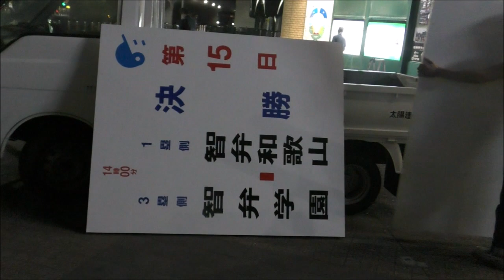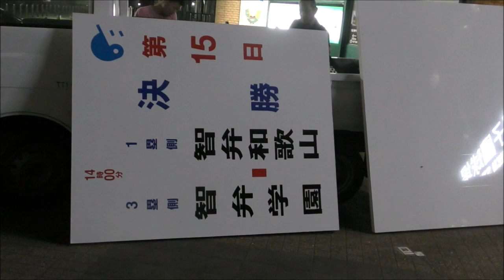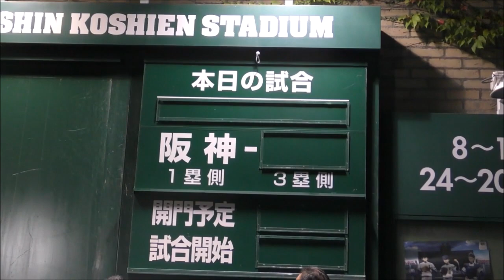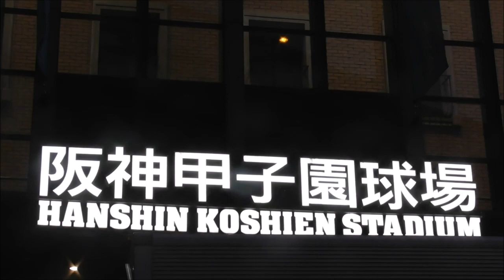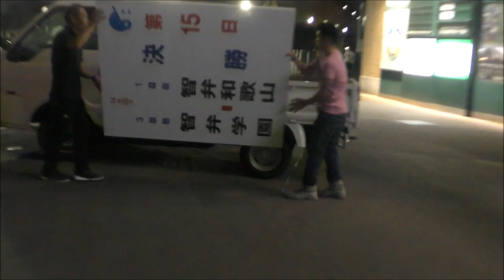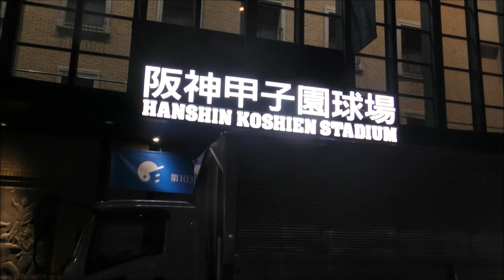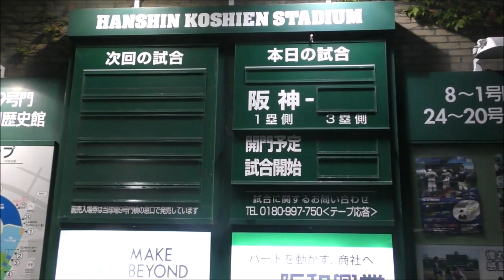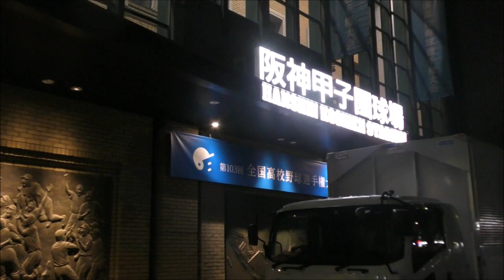甲子園球場 撤収作業 高校野球～プロ野球使用へ 決勝戦・智弁和歌山ー智弁学園 智弁対決 2021年8月29日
第103回全国高校野球選手権大会　決勝戦、閉会式終了後。
甲子園球場は撤収作業、高校野球～プロ野球使用へ  。
2021年8月29日